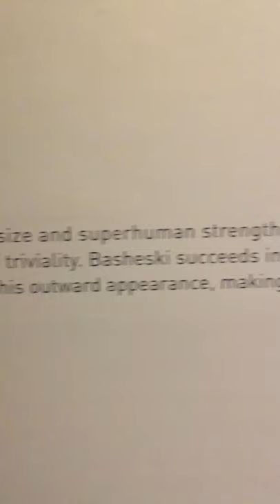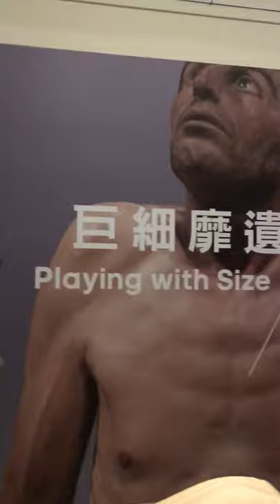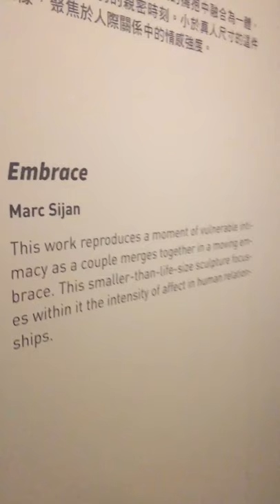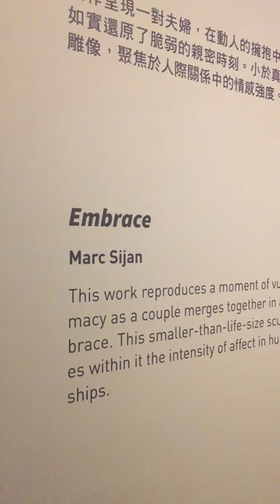Sculpture exhibition , Taipei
Plaza Chang Kai Shek Memorial Hall Taipei.You have to see this video is especial.